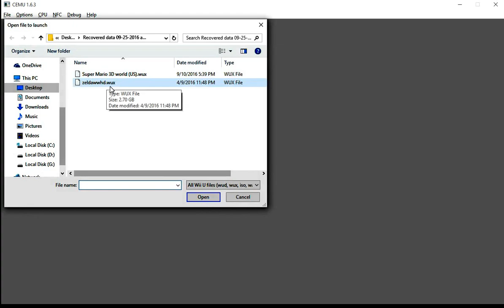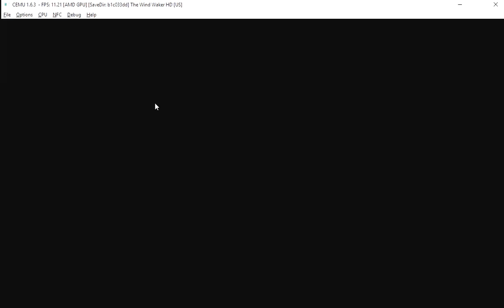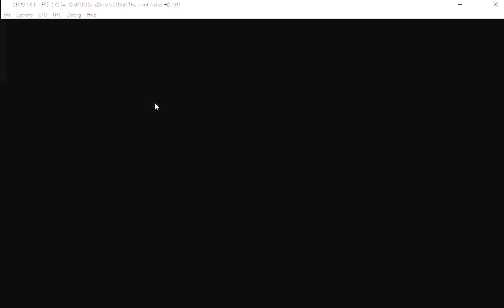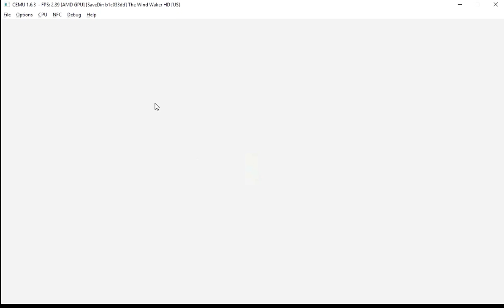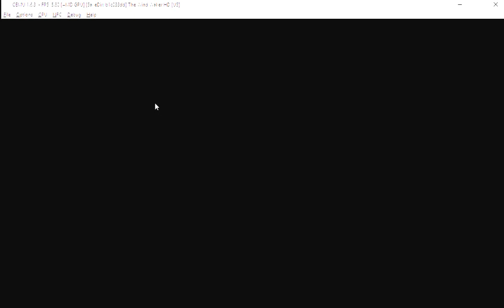Legend of Zelda Wind Waker HD with bloom effect Cemu 1.6.3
Hello Gamers,

Today i am uploading a gameplay video of Lezend of Zelda Wind Waker HD on the latest Cemu Wii U Emulator with Bloom effect, on my medium config laptop.

Link to Keys (PUT IN ROOT FOLDER WITH CEMU.EXE)
Link to Rom (11 Parts) 2.70 GB

My Laptop Configuration:
CPU: AMD A8 4500M Quad Core 2.8 Ghz Turbo Clock
Ram: 8 GB DDR3 1600 Mhz
GPU: ATI 7640G+7670M 1.5 GB
(Dual Graphics off running on 7670M)

My Lappy can run it around 10-20 FPS, get down to at most 8-15 FPS in some areas.